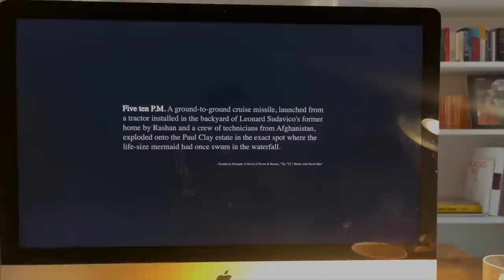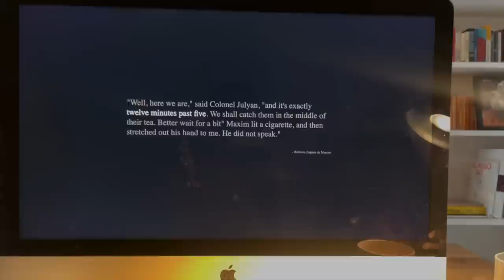Time At Home & Spring Outfits